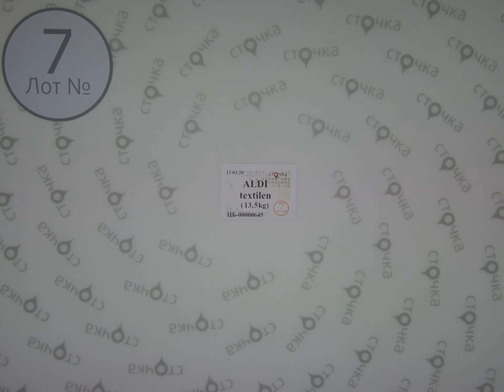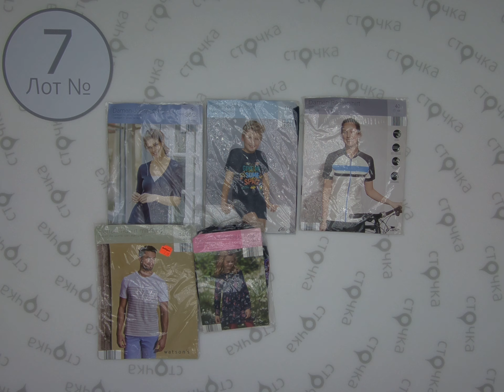ALDI textilen 7,сток одежда оптом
ALDI textilen (лот №7)
Микс мужской ,женской и детской одежды (сток)
Страна: Германия
Сезон: Демисезон
Цена за кг.: 9.42 евро
Цена за мешок: 127.17 евро
Цена за ед.: 1.82 евро